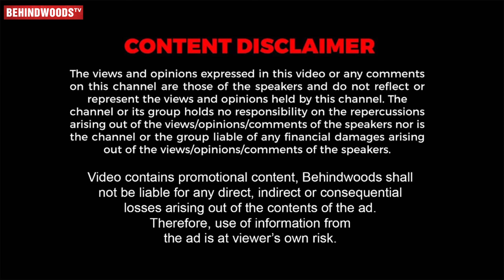"Asal Kolaar-க்கு Bigg Boss-ல எப்படி நடந்துக்கணும்னு தெரியல" 😯 Public Opinion on Asal Eviction